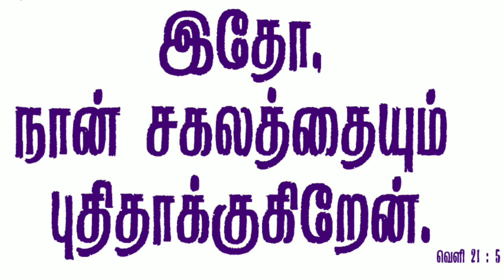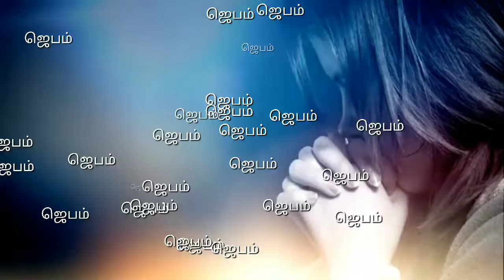Today's Bible verse/இன்றைய வாக்குத்தத்த வசனம்/இன்றைய மன்னா/Today's word/Today's Bible verse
வெளி. 21:5